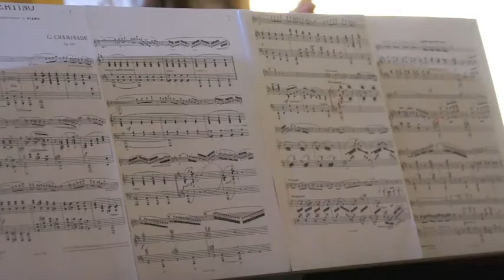Verdienstkreuz für Artur Kary